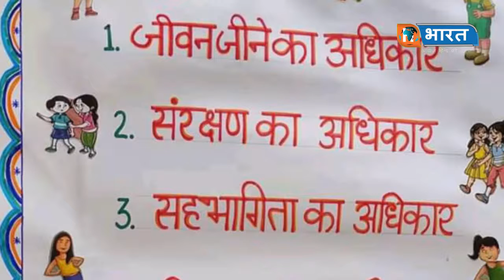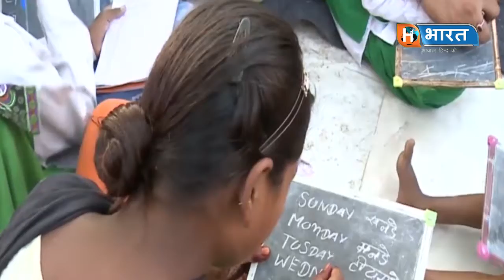आखिर क्यों भारत का भविष्य खतरे में || Bachpan || Bharat Ka भविष्य || Hind Bharat News